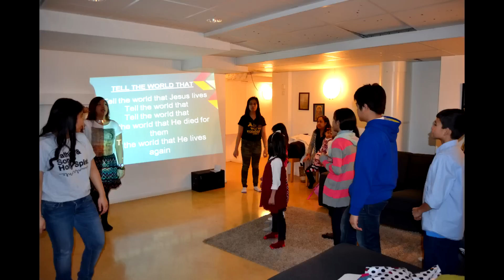European Regional Kids Congress 2014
June 27-29, 2014
Helsinki, Finland